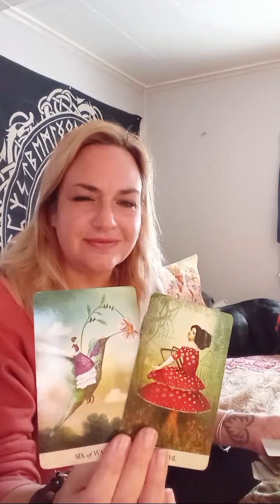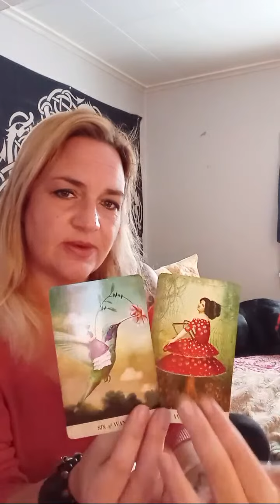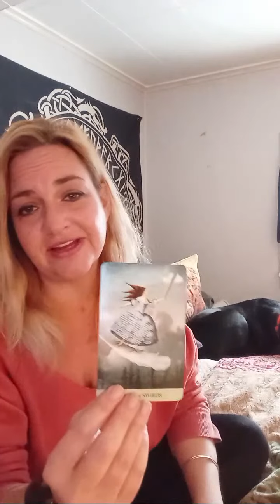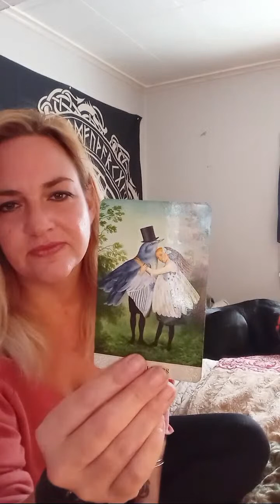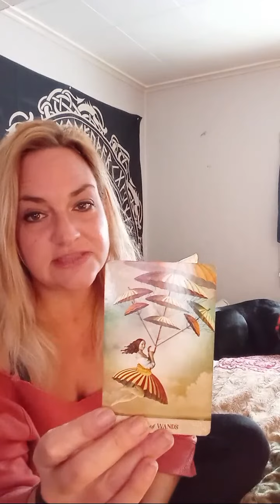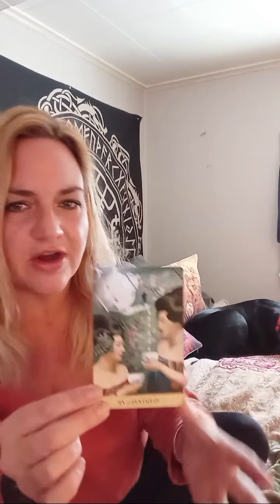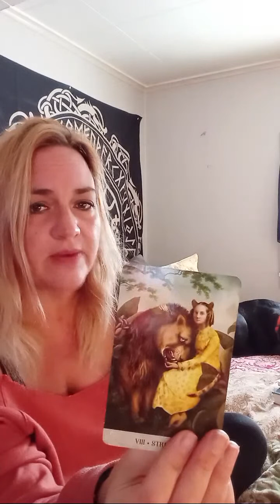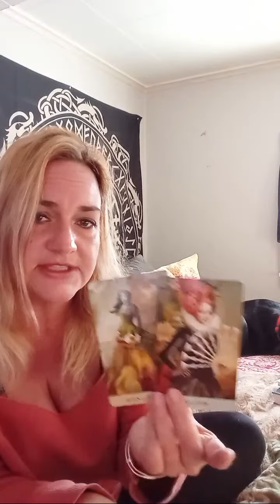ASKING YOU TO BE THEIR QUEEN OF PENTACLE (Libra, Gemini, Aquarius) The person you marry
Studio Wishlist

This love tarot is designed to depict both you and your partner (future partner) to consider compatibility issues and patterns.

Membership Levels:
-Tribe Mind
Daily Moons & Astro Chat
Guided Meditations

(Aries, taurus, gemini, cancer, leo, virgo, libra, scorpio, sagittarius, capricorn, aquarius, pisces,  February 2023, March 2023, love tarot)